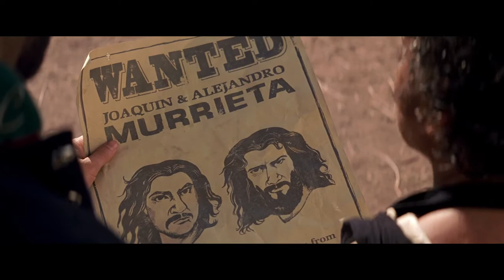Mask of Zorro (1998) Film Clip